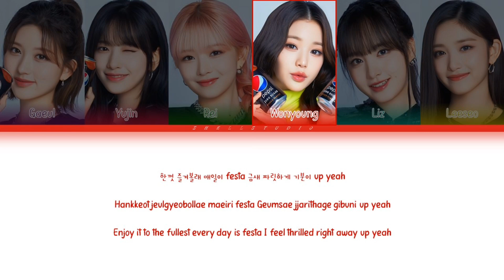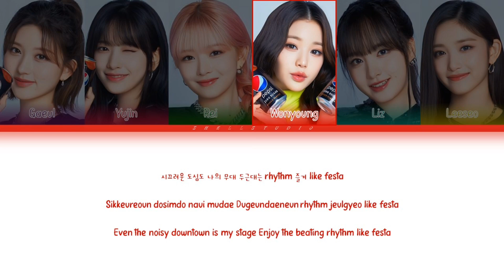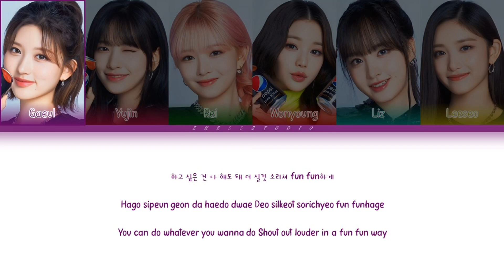IVE (아이브) - I Want | color coded lyrics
Rights Administered by Starship Ent

• Artist: IVE
• Song: I Want
• Album: -
• Released: 23.07.13